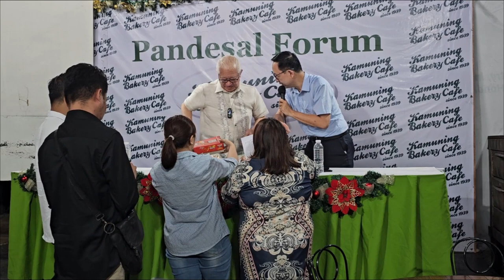Batangas Governor Hemilando "Dodo" I. Mandanas